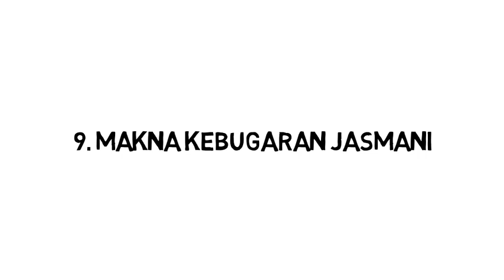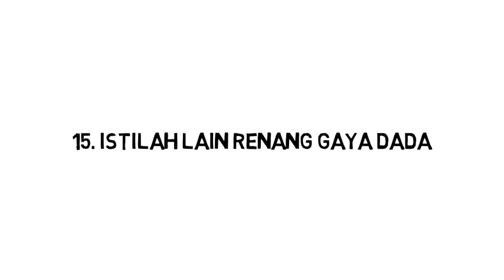Kisi-kisi soal PJOK Kelas 7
yang sudah menonton dan menulis kisi-kisinya silahkan isi daftar hadir ini